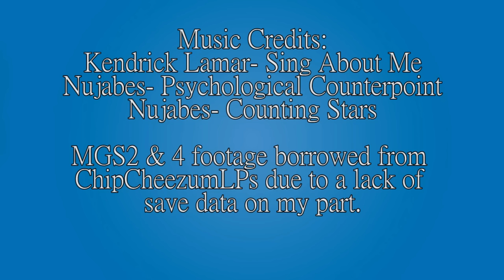MGS5 & The Issues With Its Narrative Structure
The Phantom Pain is the most nothing I've seen in a 120+ hour game. Time to barf out a bunch of thoughts on the matter as to why its so jank.